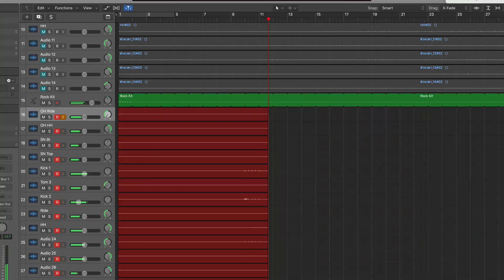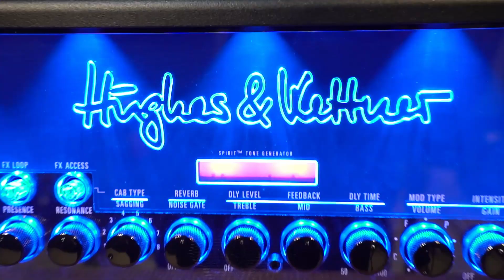YUKI FREEDOM STUDIO ห้องอัด ห้องซ้อม รับทำเพลง 0965419799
Yuki Freedom Studio ห้องอัด ห้องซ้อมดนตรี รับทำเพลง เช่าเครื่องดนตรี
เปิดเวลา 12:00-23:00 น.

* บริการต่างๆ
-**รายละเอียดราคา และ Promotion**-

**ซ้อมดนตรี ชั่วโมงละ 300 บาท
* Promotion เหมาๆพิเศษ
- ซื้อเหมาชั่วโมง 5 ชั่วโมง ราคา 1,250 บาท (ตกชั่วโมงละ 250 บาท)
- ซื้อเหมาชั่วโมง 10 ชั่วโมง ราคา 2,000 บาท(ตกชั่วโมงละ 200 บาท)

** "บริการบันทึกเสียง"
-บันทึกเฉพาะเสียงร้อง ร้องเพลง Cover หรือพูดบทละครและ Spot ชั่วโมงละ 700 บาท
-บันทึกเสียงดนตรี ชั่วโมงละ 900 บาท
- บันทึกเสียง ซื้อเหมาคิว 10 ชั่วโมง ราคา 7000 บาท

**Promotion พิเศษ
ทำ Cover ร้องเพลง บันทึกเสียงร้อง+ถ่าย VDO และตัดต่อ ราคา “2000” บาท
ทำ Cover กลอง บันทึกเสียงกลอง+ถ่าย VDO และตัดต่อ ราคา “2500” บาท
ทำ Live Session บันทึกเสียง วงดนตรีแบบอัดรวมวง+ถ่าย VDO และตัดต่อ “4000” บาท

** เช่าเครื่องดนตรี
เครื่องชิ้นละ 2,500 บาท(หากให้ขนส่งเครื่องดนตรี มีเพิ่มค่าขนส่ง 2,000 บาท)
เช่าถ่าย MV/ถ่ายรายการ และเอาเป็นพร็อบประกอบฉาก คิดอย่างละ 1000 บาท